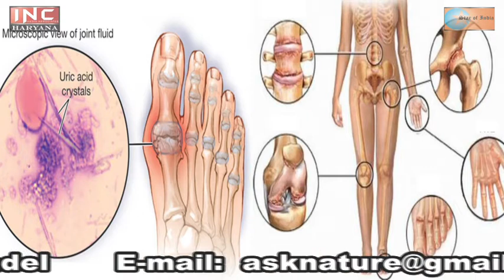Amar Chandel | URIC ACID Cure | Holistic Healing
URIC ACID Cure

THE FORMULA OF HEALTH, HARMONY AND HAPPINESS.

About Sh. Amar Singh Chandel : Author of two hugely popular self-help books, STRESS TO SERENITY and the best-selling PERFECT HEALTH IN TWENTY WEEKS, Amar Singh Chandel has been practicing integral yoga, naturopathy and Holistic Healing for the past more than three decades. During this period, he has helped thousands of persons get rid of supposedly incurable diseases only through lifestyle changes without the help of any medicine. He is the recipient of the Haryana Ratna award instituted by the All-India Conference of Intellectuals.
   Weight management and natural enhancement of the body's capacity to heal itself are his speciality. He combines millennia-old yoga practices with state-of-the-art nutrition research to increase the body's immunity manifold.
   He has devoted his life to learning and teaching advanced techniques of yoga, pranayama and meditation, which are an effective anti-dote against modern-day stress and tension.
   The comprehensive stress-reduction programme that he teaches has helped a large number of people get rid of emotional difficulties like depression, tension, mood swings, excessive sensitivity and anger.
   He is a strong votary of maintaining one's ideal body weight if one has to lead a happy and healthy life. By following his comprehensive weight management plan, many obese students have lost as much as 70 kg.
   He did his postgraduation in Naturopathy and Yogic Sciences (DNYS) from the All-India Nature Cure Federation, New Delhi. He has been delivering lectures on subjects like "Health for Busy Professionals" in various universities, colleges and reputed organisations in India and abroad. Besides, he is invited regularly to Jalandhar Doordarshan TV station to answer viewers’ health and nutrition related queries. His talks are also broadcast on Chandigarh 91.2 FM, Harman Radio, Australia and ATN Network, Canada.

Address: H. No. 1120, Sector 44-B, Chandigarh